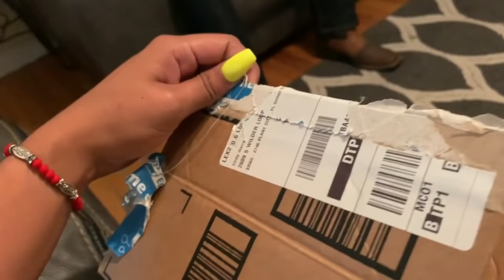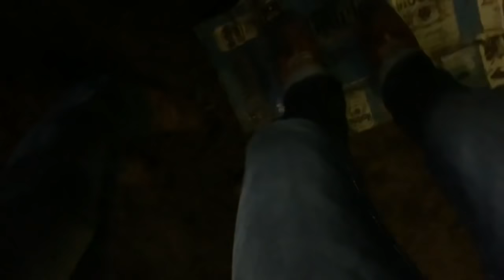Rancho Los Pinos, Laberinto y La Revancha pt. 1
Bienvenidos a mi canal de YouTube !! Muy nerviosa y contenta de subir mi primer video pero espero y les guste ! 💃🏻🙌